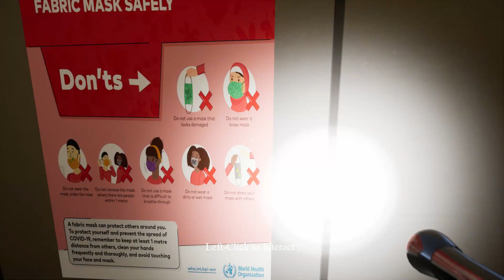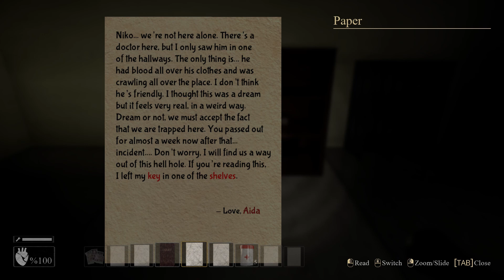INSANITIZE [Let's Play]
"INSANITIZE" is an indie horror game developed by The Maniacs